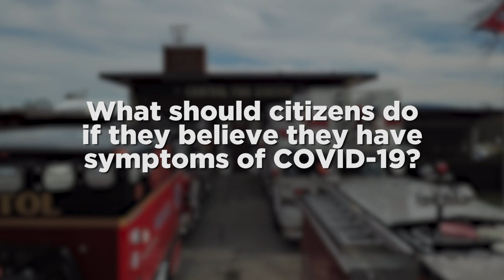Bristol TN Fire Dept. Covid-19 Response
Fire Chief Michael Carrier of the Bristol TN fire dept. responds to Covid-19